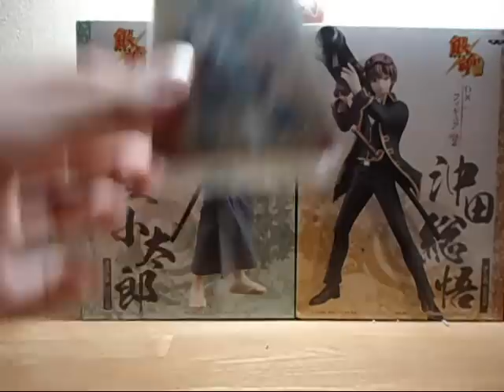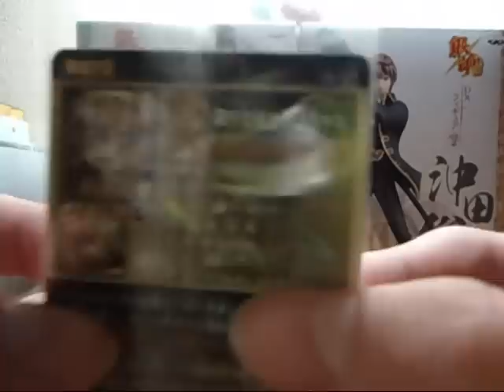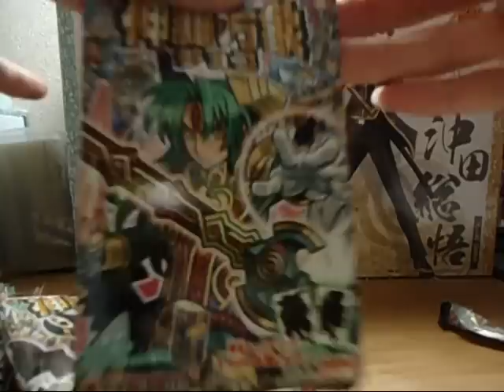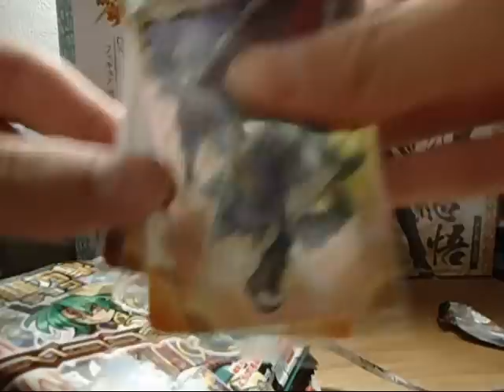[神の食卓] 神羅万象チョコ八つのピラー３弾を開け、そして食すっ！？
まぁ食べるシーンなど無いわけだが・・・